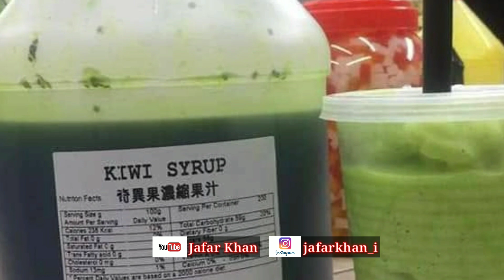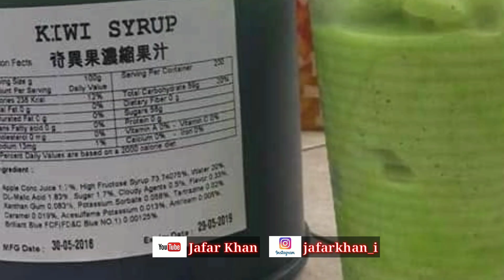SPECIAL COFFE BLANK MALAYSIA - CINTA JUS WARTEL